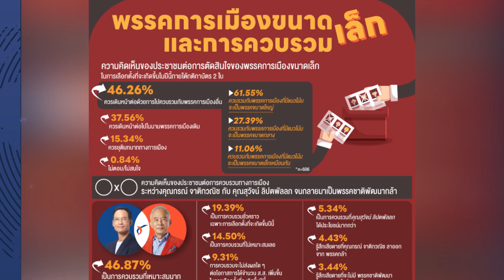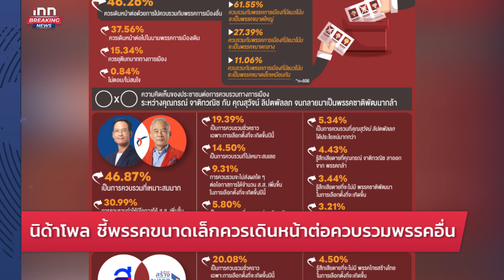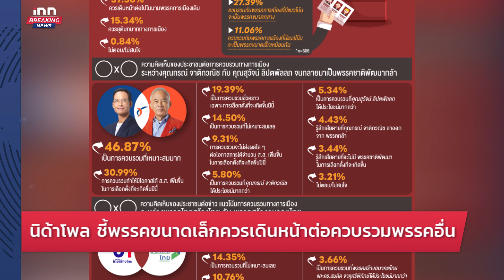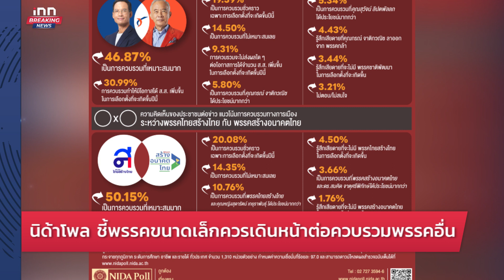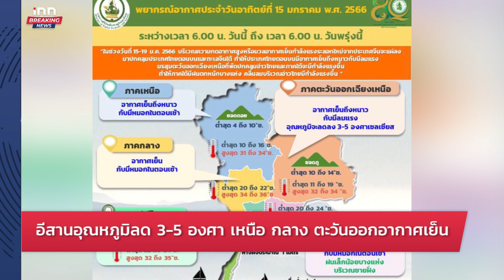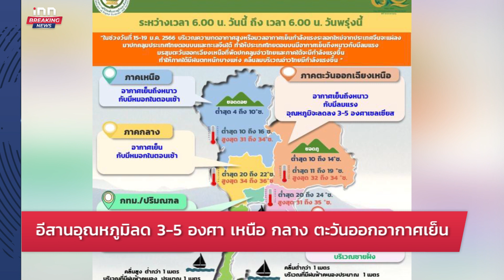นิด้าโพล ชี้พรรคขนาดเล็กควรเดินหน้าต่อควบรวมพรรคอื่น : 15-01-66 | iNN Breaking News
นิด้าโพล ชี้พรรคขนาดเล็กควรเดินหน้าต่อควบรวมกับพรรคที่มีแนวโน้มจะเป็นพรรคขนาดใหญ่ มอง “กรณ์ -สุดารัตน์” ตัดสินใจควบรวมเหมาะสม

-  วิรัชเผยไม่มีความจำเป็นต้องแก้ไขวาระนายกฯ 8 ปี
-  นริศลั่นทำหน้าที่ มท.3 เต็มที่
-  ปาล์มราคาลงจากอินเดียชะลอซื้อ
-  ช้างศึกเร่งฟื้นฟูร่างกายก่อนเจอเวียดนาม
-  อีสานอุณหภูมิลด 3-5 องศา